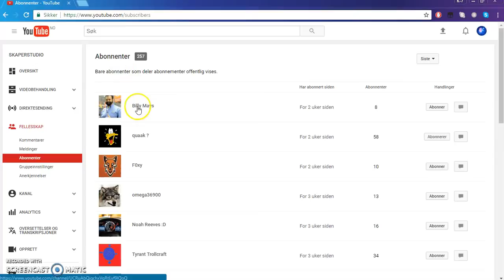i don't know anymore XD